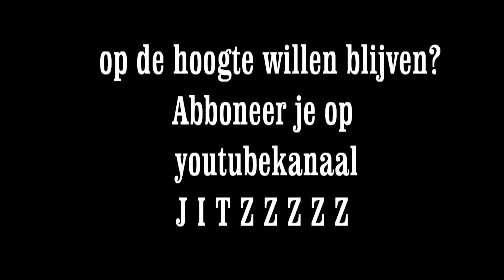jongens, doorlopen... snel aub.